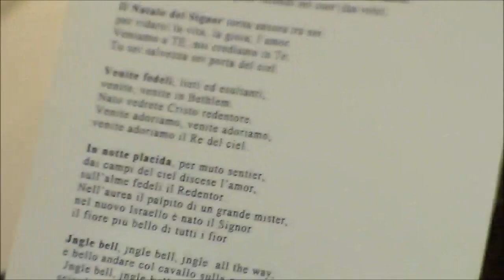Concerto di natale alla domus 2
Coro della Domus & Schola Cantorum San Restituto di Bozzolo